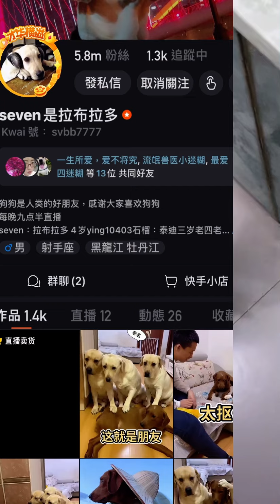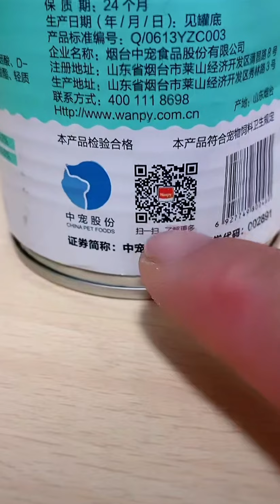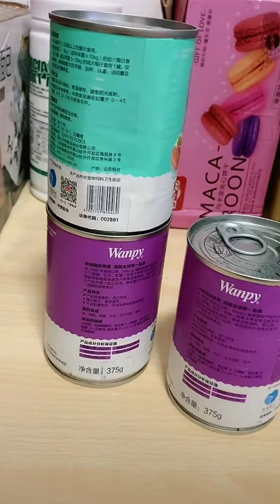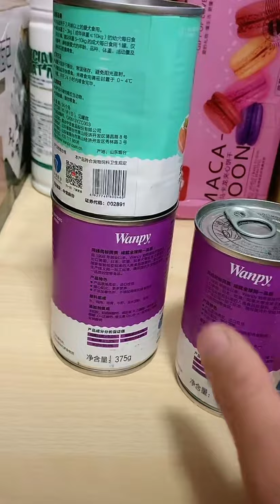拉不拉多seven與老四2021-4-14#寵物💗💕❤️Labrador seven